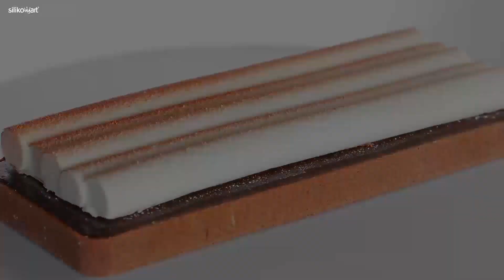Tarte Decor Fall/Winter 2019